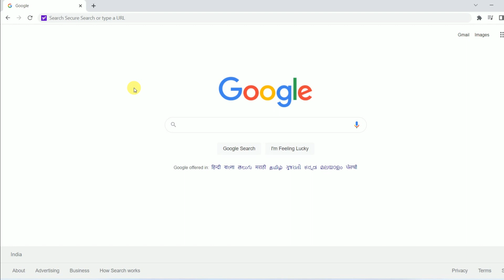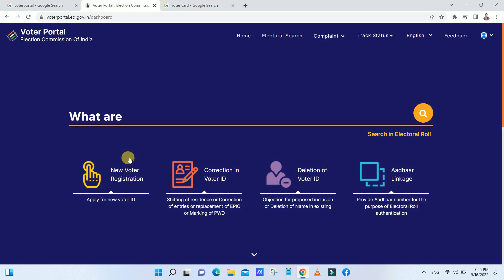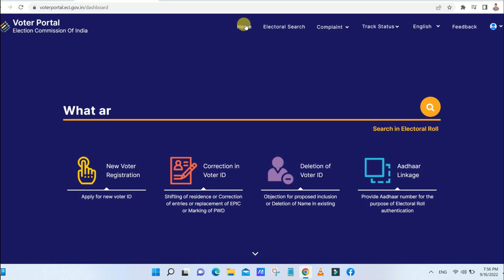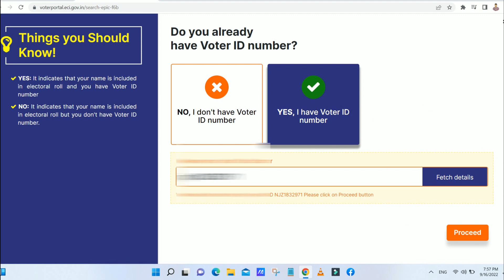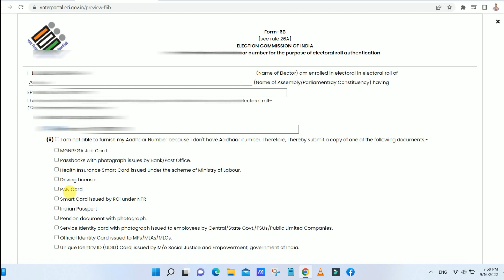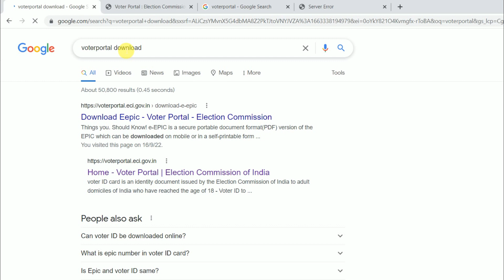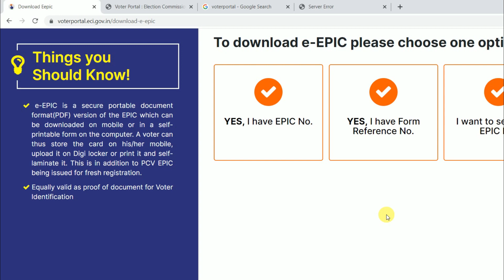Link Aadhar to Voter ID Card Online | Voter card ke sath aadhar card kaise link kare | Form 6B ECI